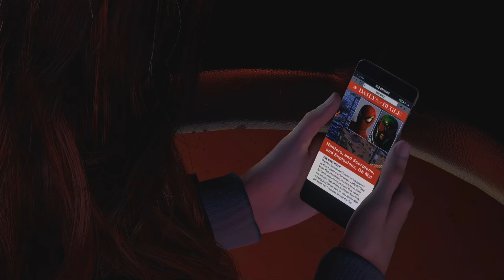Marvel’s Spider-Man 2 NG+4K 60FPS HDR Gameplay Marvel spider man 2 ng+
Marvel’s Spider-Man 2 NG+4K 60FPS HDR gameplay captured on ps5.